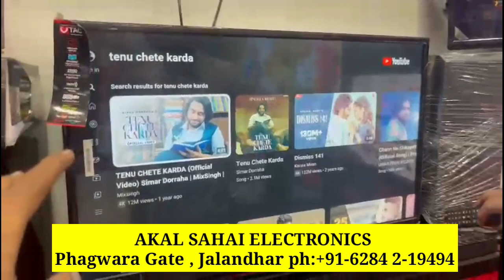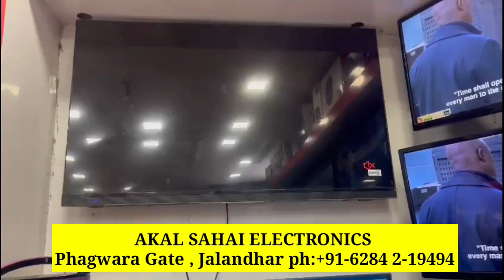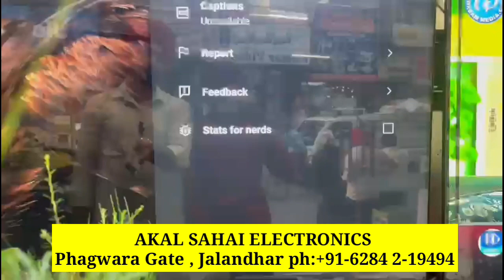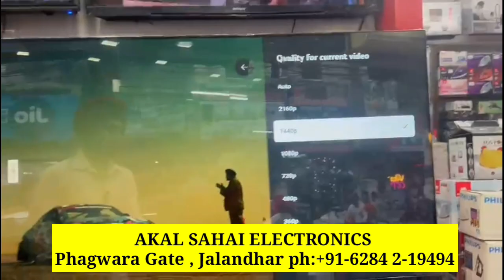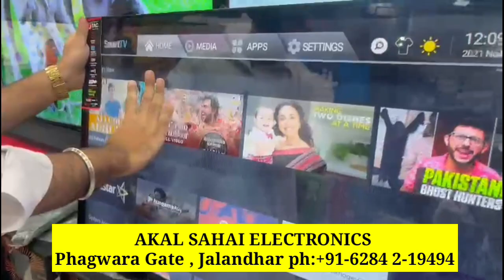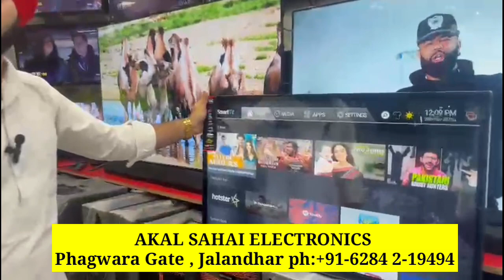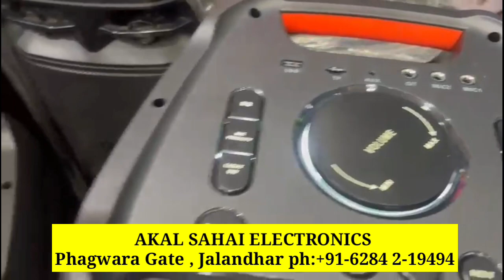Jalandhar Electronic Market | Cheapest Electronics Market | Speaker | Led tv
Akal Sahai Electronics

wholesale Deals in Pen drive, Telephone, press, Torch, Speaker, All Chinese Electronic items

so pls visit us and purchase your Items

Sale Mobile Accessories and Electronics products

Address : Guru Nanak Market  phagwara Gate , jalandhar

your quiery

1 electronics market

2 cheapest electronics market in       delhi

3 cheapest electronics market

4 cheapest electronic market Jalandhar

5 cheapest electronic market

6 cheapest electronic market in delhi

7 electronics market in Punjab

8 wholesale electronics market

9 cheapest electronic market

10 cheapest electronics items

11 cheapest electronic market in Amritsar

12  Led tv

13 wholesale led tv market

14 led tv wholesale market

15 cheapest led tv wholesale market

16 cheapest led tv

17 4k led tv

18 led tv market

19 smart led tv

20 smart led tv wholesale market in delhi

21 led wholesale market

22 tv market in Jalandhar

23 led low price

24 smart led tv

25 wholesale tv market

26 tv market

27 wholesale speaker market

28 bluetooth speaker

This is video is made for information only .After watching this video you take anything from the shopkeeper, whether it is your profit or loss, it is not our responsibility you must be conscious consumer  . There is no responsibility for any kind of private transactions.